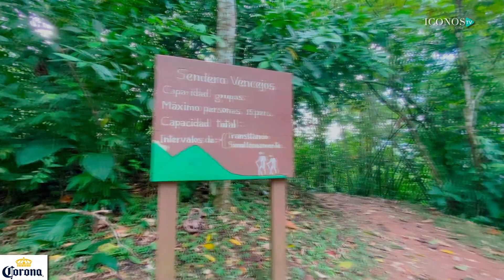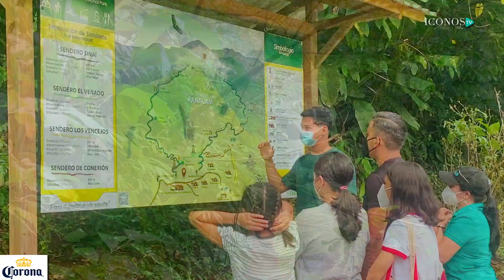Panacam Lodge en El Lago de Yojoa - Rediscover Paradise by Corona e ICONOS Mag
Senderismo, naturaleza y bellos paisajes, esto lo puedes encontrar en Panacam lodge, donde la flora y fauna te llevan a vivir una experiencia inolvidable.